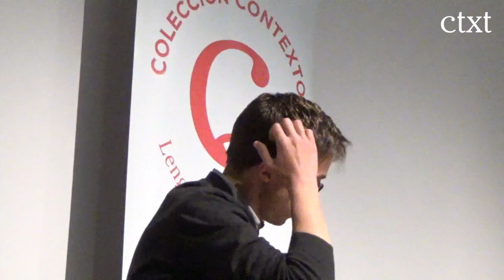Presentación del libro 'La superioridad moral de la izquierda'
Diálogo de Ignacio Sánchez Cuenca e Íñigo Errejón en la Universidad Carlos III de Madrid | Colección Contextos

CTXT está produciendo el documental 'Qué hacer, la izquierda en la era Trump'. Haz tu donación y conviértete en coproductor. Tendrás acceso gratuito a El Saloncito durante un mes.